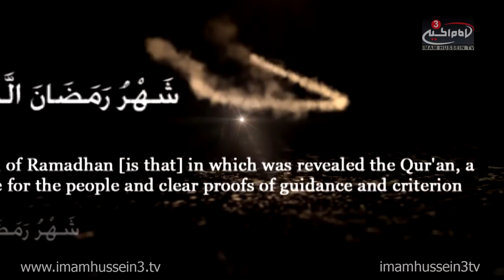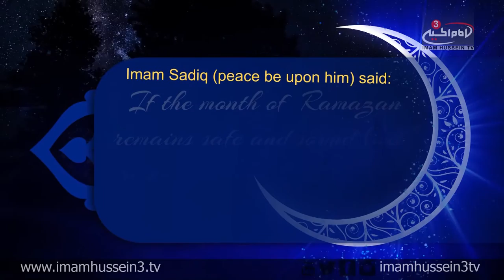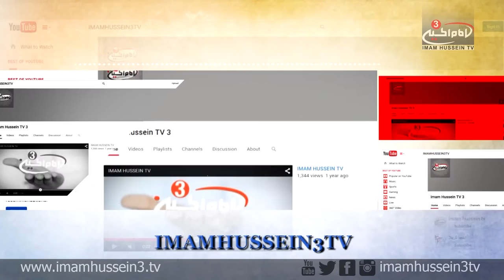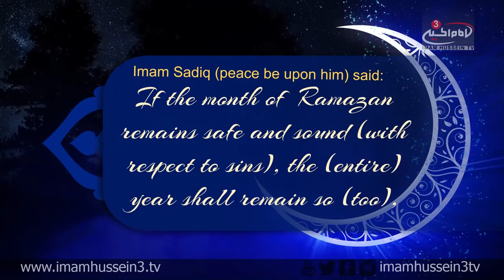Ramadan Show with Dr. Shabbir Tejani I Episode 26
‪#‎IHTVRamadan‬

In the 26th episode of the "Ramadan Show," Dr. Shabbir Tejani examines the significance behind the aspect of "Forgiveness" and the reason behind it being the source of achieving the blessings and forgiveness of Allah the Almighty..